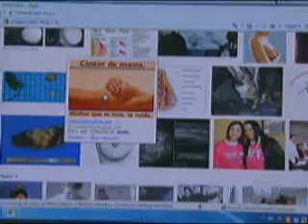Dia mundial do Câncer